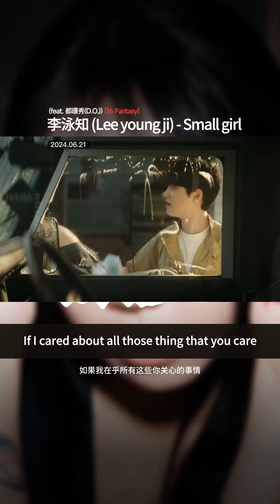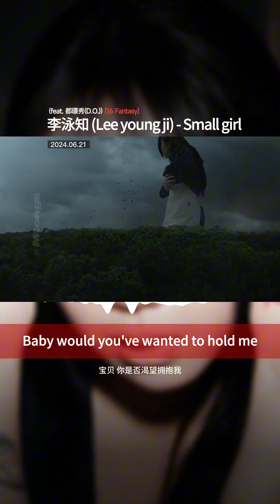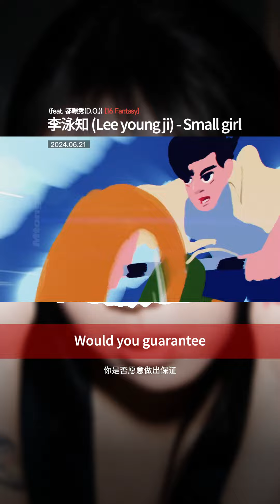[中字MV] 李泳知 (Lee young ji) - Small girl (feat. 都暻秀(D.O.))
3. Small girl
Music Producer PEEJAY
Lyrics by 이영지
Composed by PEEJAY, 이영지
Arranged by PEEJAY
Chorus by 이영지, 도경수
Guitar by 구영준
Bass by Ikbbo
Drum by PEEJAY
Piano by PEEJAY
Keyboard by PEEJAY
Synth by PEEJAY
이영지 Recorded by MoZ @ VTG Studio
도경수 Recorded by 정은경 @ Ingrid Studio
Mixed by 고현정(Asst. 지민우, 김준영) @ Kokosound studio